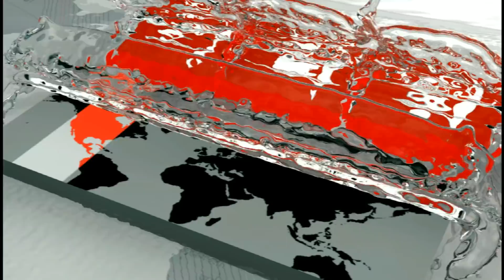Exclusive: 'শাবনূর একটা ৩য় শ্রেণির মেয়ে!' | Nila Chowdhury | Salman Shah | Shabnur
Exclusive: 'শাবনূর একটা ৩য় শ্রেণির মেয়ে' | Nila Chowdhury | Salman Shah | Shabnur | Somoy Entertainment